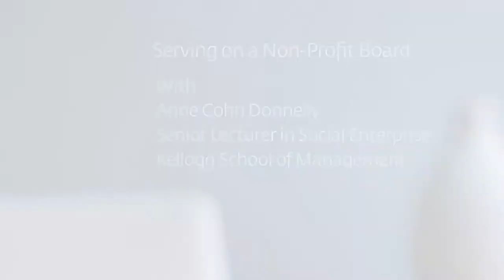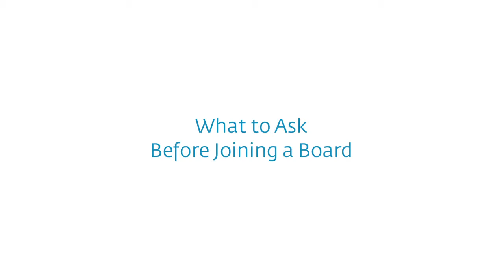Nonprofit Board Leadership, an Interview with Anne Donnelly on Life, Optimized by Dignitas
An Interview with Anne Donnelly, senior lecturer at Kellogg and an expert advisor to non-profit and their boards on issues of strategic planning and board governance.